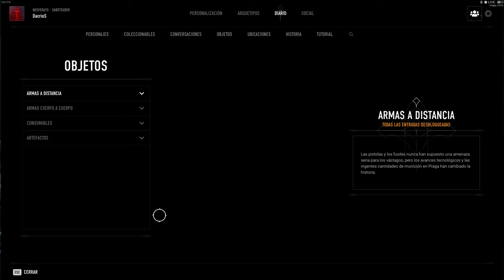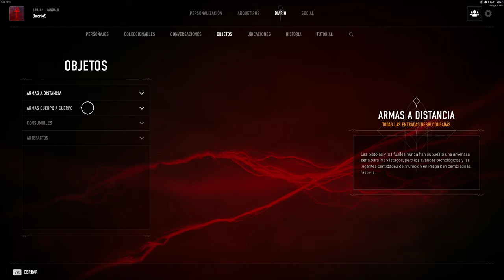Vampire: The Masquerade - Bloodhunt - Probando el resto de arquetipos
Pues eso... un vídeo probando (manqueando con) el resto de arquetimos en la Closed Alfa.
Aprovecho también para ir desbloqueando la info de las ubicaciones que me faltan.
00:00:00 Nosferatu Saboteador
00:23:48 Brujah Bruto
00:39:59 Brujah Vándalo
00:51:48 Toreador Sirena
01:01:25 Toreador Musa